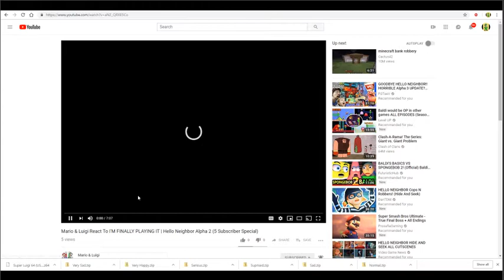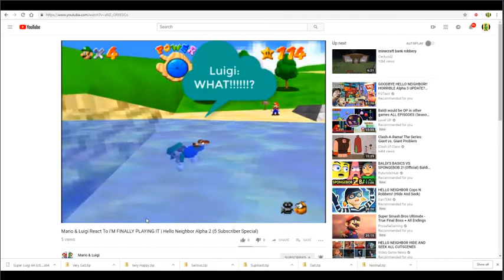SM64 Machinimas/Bloopers: Mario's Depression (NEW SERIES!)